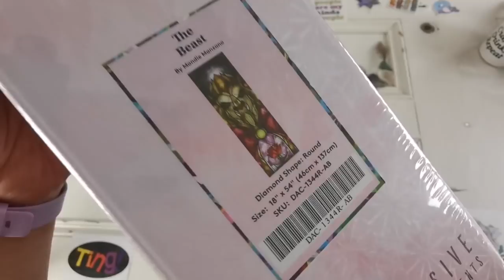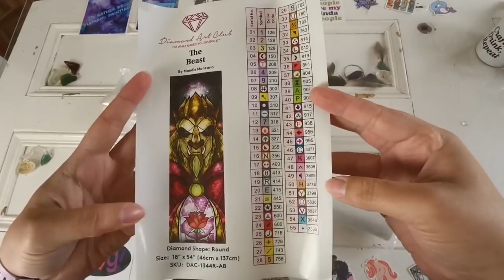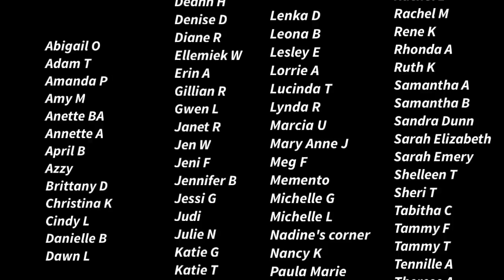UNBOXING - Diamond Art Club's The Beast by Mandie Manzano! 💎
What's your favorite Disney "villian"? I'm not sure The Beast counts.

That means that if you click on the link below and make a purchase during the next 7 days, I make a small commission of the sale (from new customers only).

MERCH! "I'd Rather Be Diamond Painting" "Ask Me About My WIP" "Craft, Drink, Repeat"
Hoodies, Stickers, Mugs, and More!

Wishlists
UK / USA